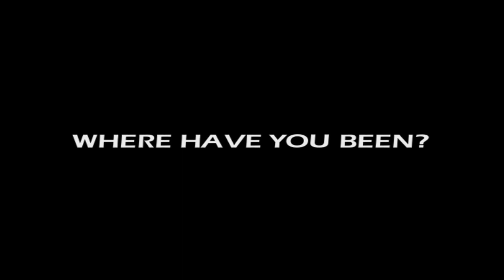Silver Rock - Spindleruv Mlyn, Czech Republic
David's been here heads to the Czech town of Špindlerův Mlýn to check out not only the slopes, but also the nightlife. David visits one of the top local spots, the Silver Rock Bar, for a stiff drink on a cold Czech night. Be sure to check out this and all the other top spots in DBH Guides: Czech Republic. Where Have You Been?

SEND ME STUFF:
USA